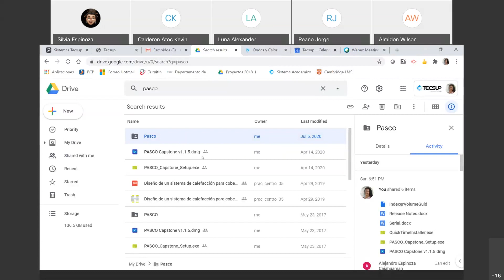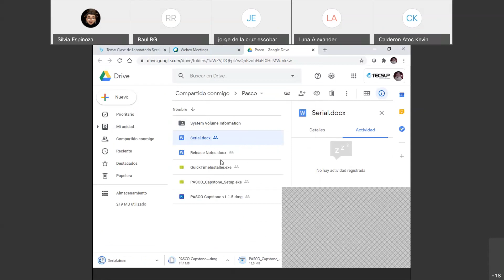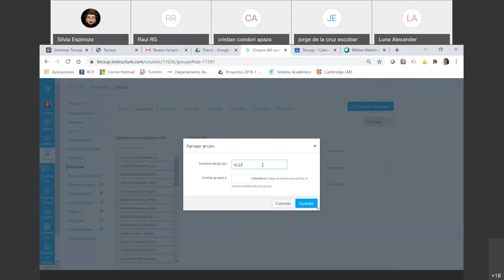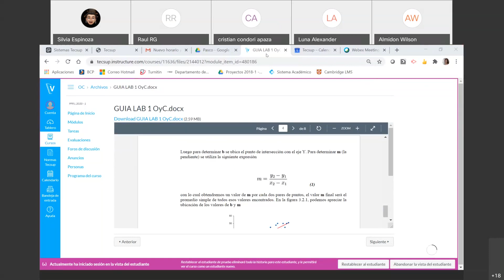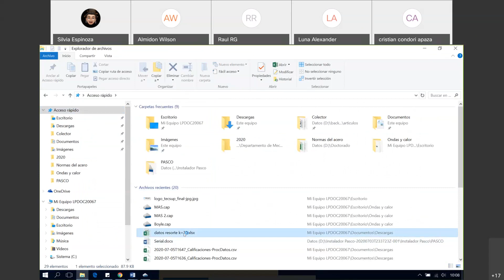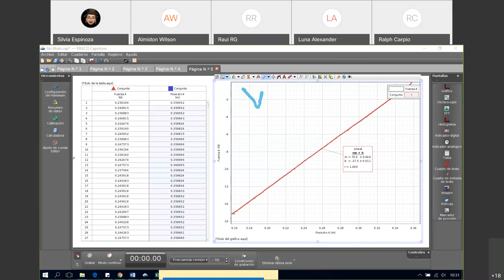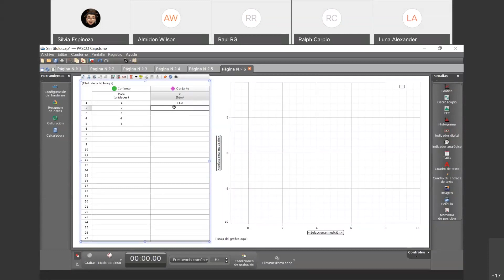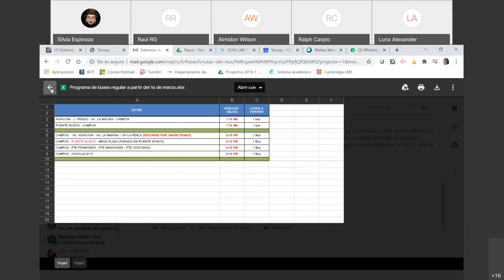Ondas y Calor - Laboratorio Introductorio (C21AB)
En esta reunión agrupamos a los estudiantes así como instalamos el programa PASCO.